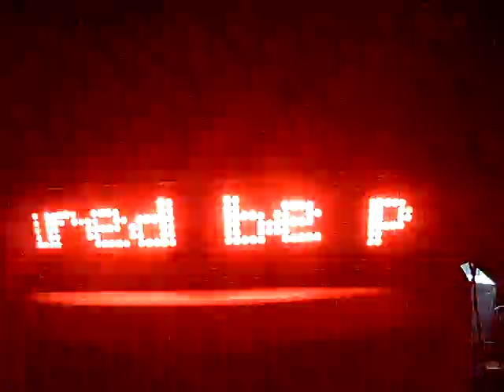dont be scared be prepared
scrolling marquee...dont be scared be prepared